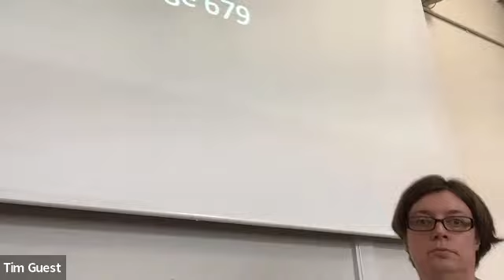Ecclesiastes 12:1-8 - Remember